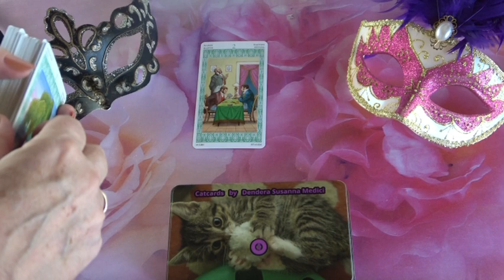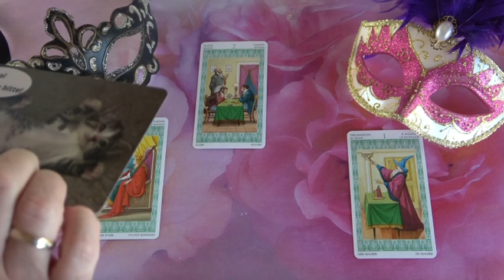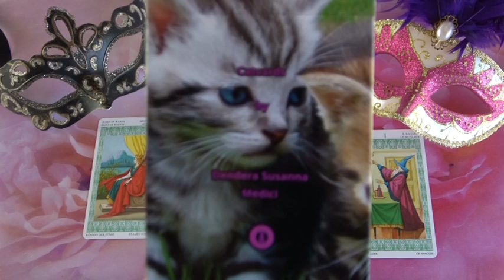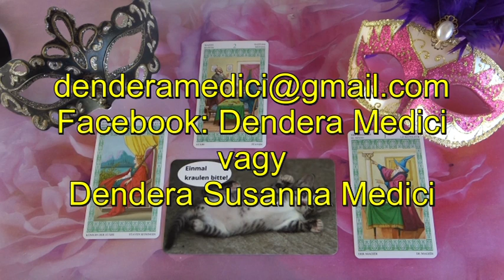??? Jóslás Július 23-án "Mágikus vonzalom"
Telefonos elérhetőségem jóslásra:
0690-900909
750Ft/Perc

Átutalás:
Erste Bank
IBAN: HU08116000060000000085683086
BIC: GIBAHUHBXXX
Tulajdonos: Dendera Susanna Medici
Kép: Bob Alex